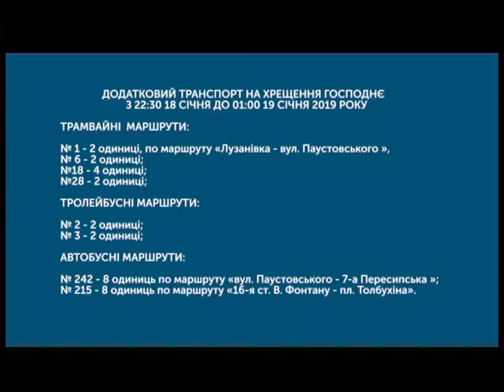18.01.2019. Новини. 20:30